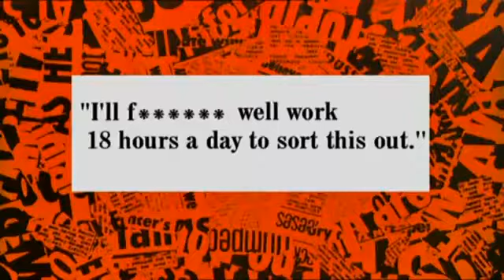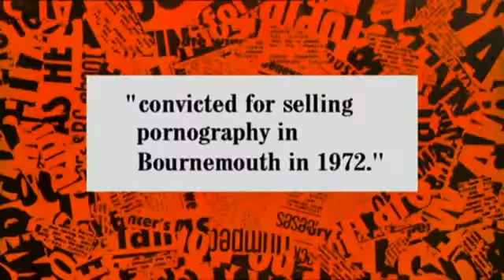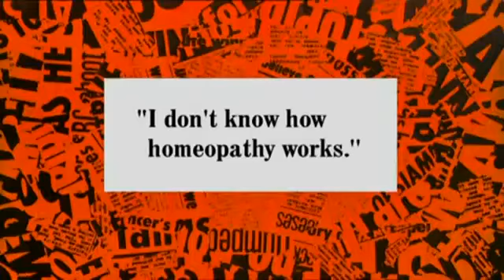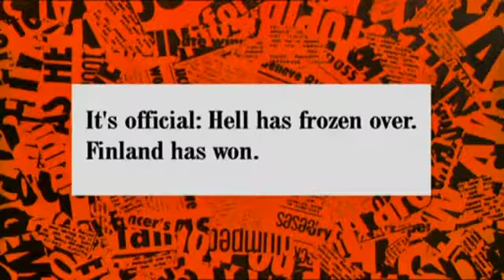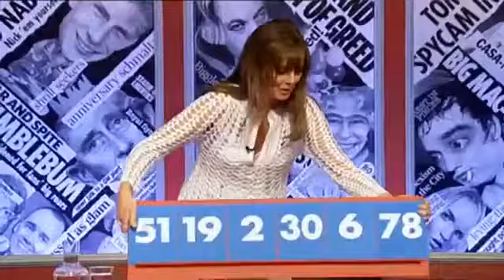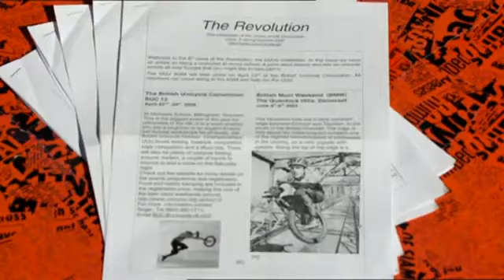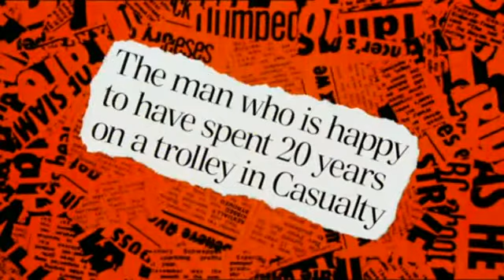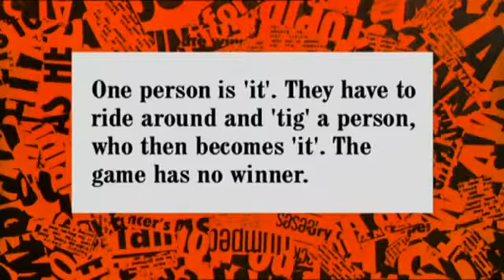Have I Got News For You S31 E6 May 26 2006